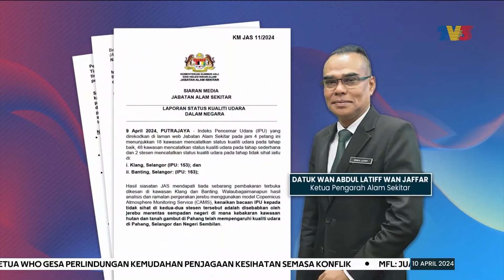JEREBU | Tiada Pembakaran Terbuka Di Klang & Banting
Tiada sebarang aktiviti pembakaran terbuka berlaku di Klang dan Banting, Selangor yang merekodkan status kualiti udara (IPU) tidak sihat semalam.